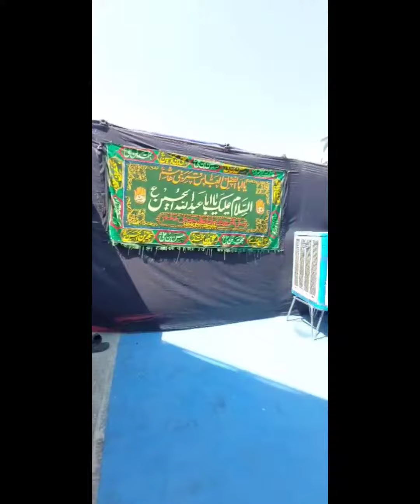روضه و هییت بعد از نماز توسط یک موکب در راهپیمایی اربعین اصفهان